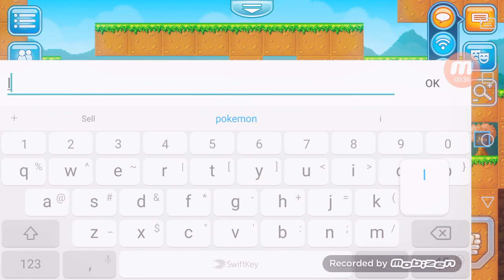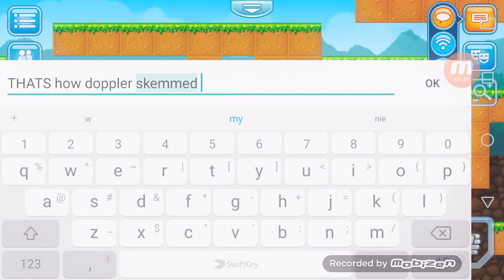How doppler skemmed my Cherub Wings | Pixel Worlds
Ehhhh